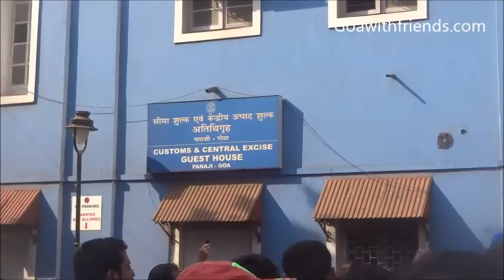Goa Carnival start after King Momo's address to people in Panjim, Goa. Viva Carnaval!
Goa Carnival start on a Saturday in the month of February at Panjim and ends on fourth day that is Tuesday at Mapusa. Carnaval Goa comes to a great start at Jack de Sequeira road, Panjim with King Momo's address to the crowd. This follows total madness at streets of Panjim starting with Bossanova music and dance by one and all.
Momo means chaos and as King of Momo announces VIVA CARNAVAL, the whole of Goa turns into a fun chaos for the next 4 days.